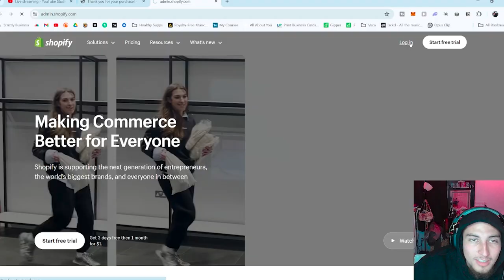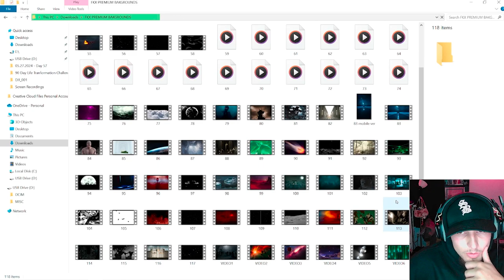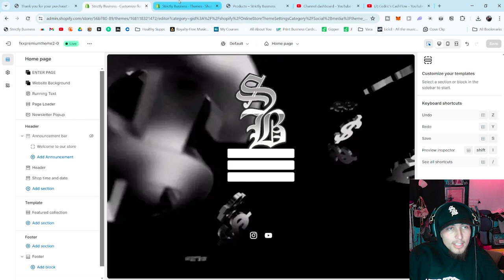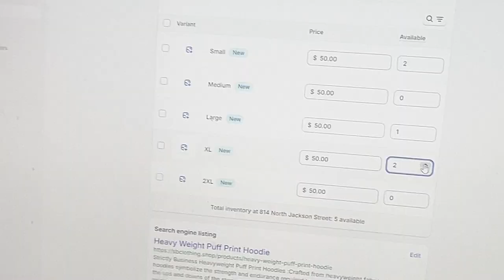$1300 Paycheck & I Spent it all on my Clothing Brand!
Today might've been my last big paycheck, so I made the best out of it. I bought many things I needed to start my Clothing Brand and Side Hustles. I truly think it was worth it and I'm happy I did what I did.